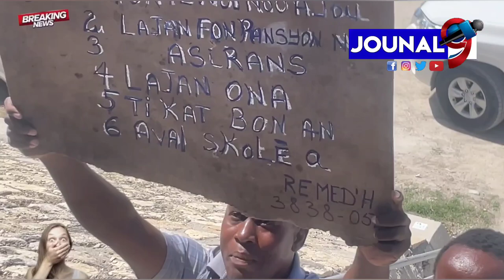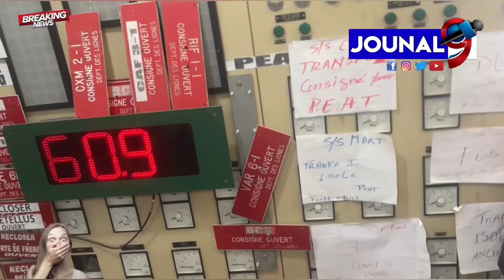Sitwayen sa tann se lè konseye Lesly Voltaire vin nan pelig delmas 33 poul fè gwo deklarasyon sa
Sitwayen sa gen kran anpil li tann se lè konseye Lesly Voltaire vin nan pelig delmas 33 poul fè gwo deklarasyon sa yo ak tout pankad li.
Haiti Media One
Echo Lakay

Jouna9#HaitianNews# LiveJounal#LiveNews